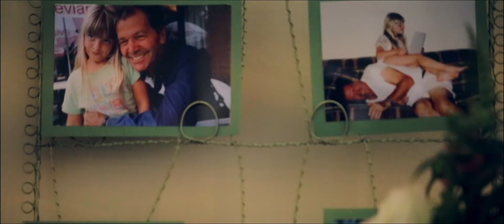Stunning Swiss American Wedding Video at Stone Tower Winery Leesburg VA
Mari Harsan Studios | Wedding Photography and Cinematography Studio serving Washington DC , MD , VA and destination.

Reception Venue: Stone Tower Winery Leesburg VA
Ceremony Venue: Stone Tower Winery Leesburg VA

Wedding Photographer and Cinematographer in
Washington DC | Virginia | Maryland | New Jersey | Pennsylvania | North Carolina | New York Wedding Photographer and Videographer. Same day edit video also available.